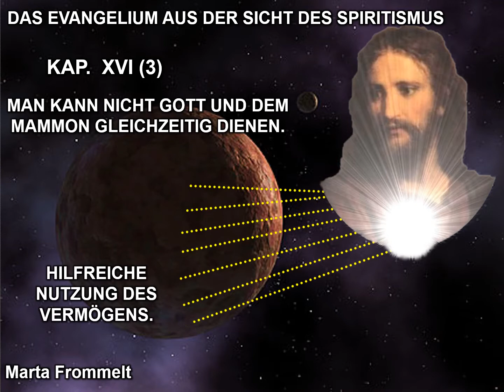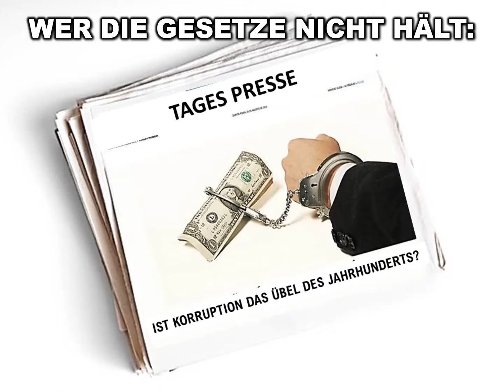Kapitel 16 (3) Ungleichheit der Reichtümer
Das Gleichnis von den Talenten